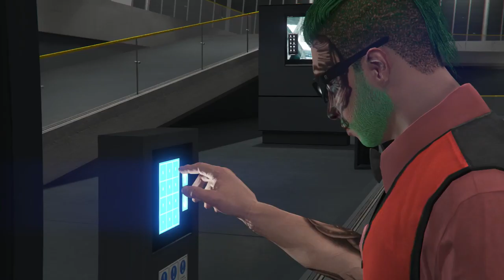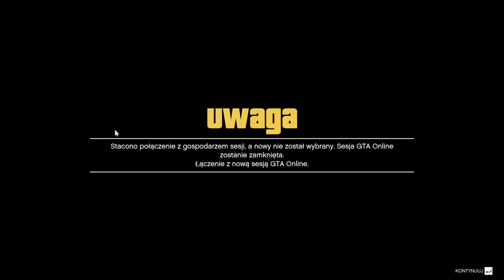zaczynamy grac w gta v onliine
zapraszam na ts  ip. lolxd69.net-speak.pl